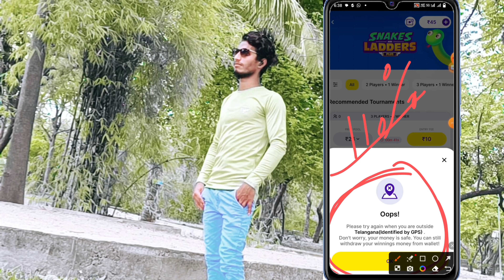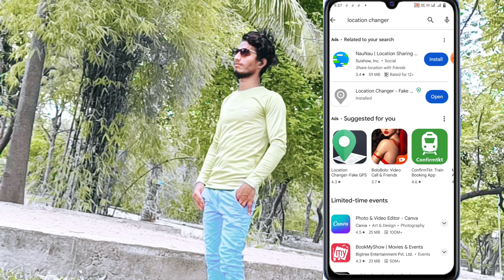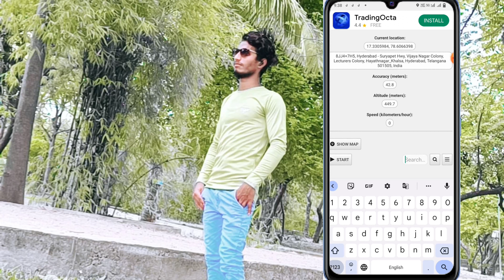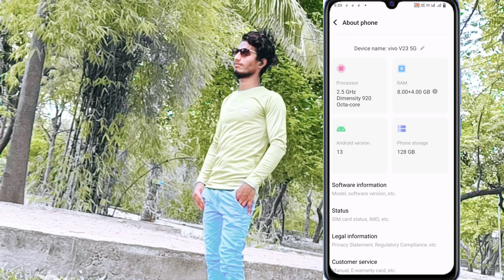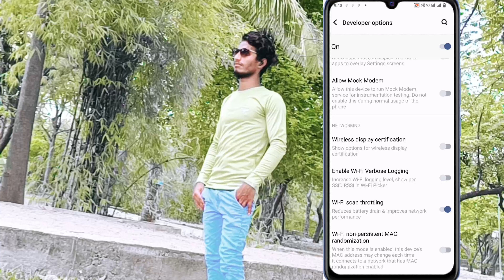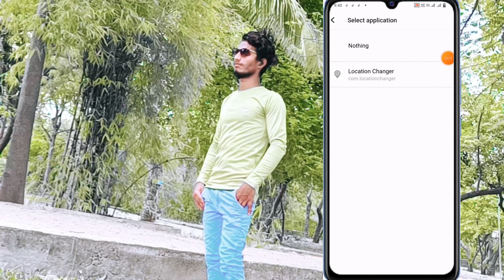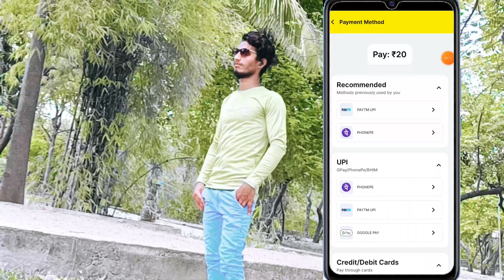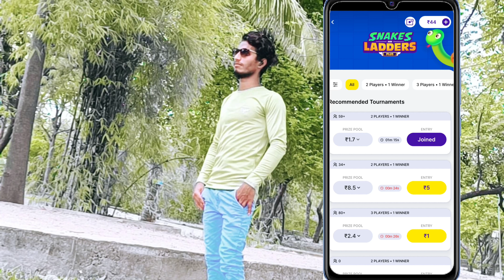zupee app me paisa add nahi ho raha hai | zupee add cash problem | zupee add money problem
refer code 👉 MXU1OAO

refer code 👉 A67MLL

zupee app mein Paisa add Nahin Ho Raha Hai Kya Karen

zupee app location problem
zupee ludo tamil
zupee ludo telugu
zupee app location problem hindi
zupee app location problem tamil
zupee app location problem telugu
zupee app location problem solution
zupee |location problem
zupee location problem
zupee location problem tamil
zupee location problem telugu
zupee location problem 2023
zupee location problem solve
zupee location problem odisha
zupee location problem in iphone
zupee location problem telugu 2023
zupee location problem 2022 telugu
zupee location problem solve in tamil
zupee app me
zupee app me upi id kaise change
kare
zupee app me refer code kaise dale
Zupee app me location problem
Zupee app me bonus use kaise kare
zupee app me ludo supreme league
kaise khele
zupee app me cricket kaise khele
Zupee app me tournament kaise khele
zupee app me paise kaise dale
zupee app me account kaise banaye
upee app me kon kon se game hai
how to gps location change
gps emulator kaise chalaye
fake gps settings telugu
gps emulator settings telugu
gps emulator settings dream11
fly gps kaise use kare
fake gps settings redmi
fake gps settings dream11
fly gps mock location problem
fake gps settings vivo y21
fake gps settings oppo
fake gps kaise use kare
gps map camera me location kaise
change kare
fake gps settings realme
fake gps location realme
fake gps settings iphone